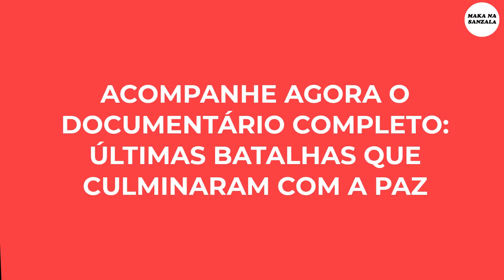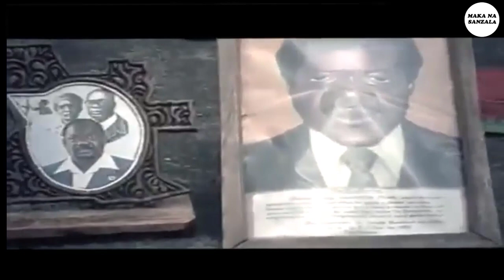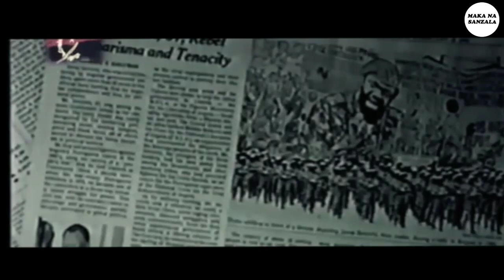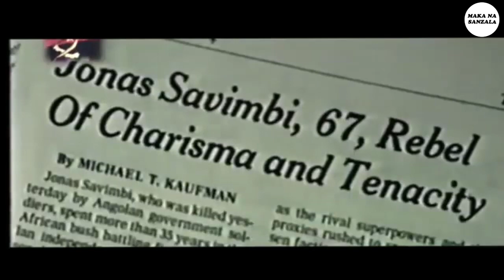Angola era assim - as últimas batalhas que trouxeram a paz em 2002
Este documentário revela os últimos dias de Jonas Savimbi e as batalhas que culminaram com a paz.

O então Presidente da República de Angola, José Eduardo dos Santos, havia traçado três cenário para Jonas Savimbi, então líder rebelde que quis poder no país e morto em combate.